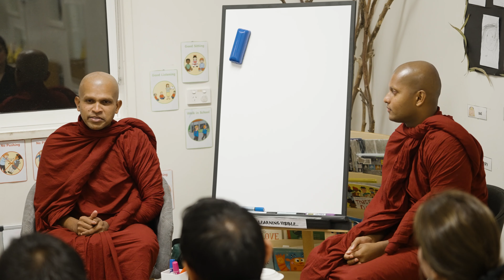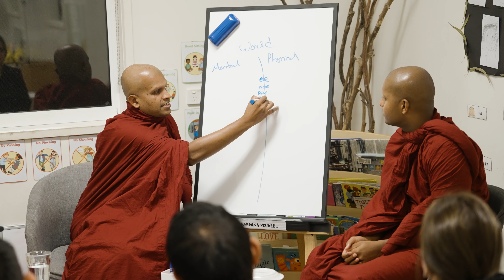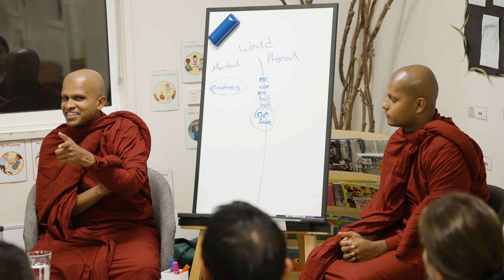What is the difference between Physical and Mental worlds?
What is the difference between the physical and mental world? Is there any difference? What are our faculties - such as sight, sound, taste, smell, touch, or thoughts - doing? Let's discuss

This series provides insightful tips and strategies tips and strategies to improve the value of your life.

We are devoted to helping you achieve a solution.

Jethavanarama Buddhist Monastery,
Nugadanda, Kalatuwawa, Sri Lanka.